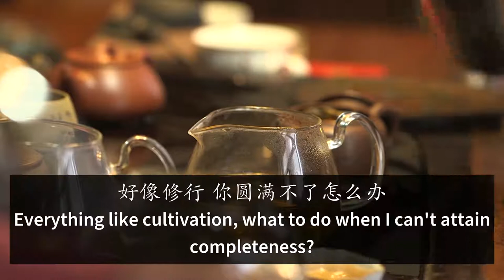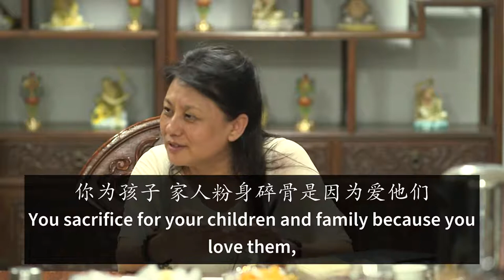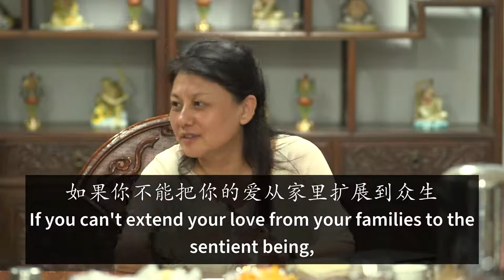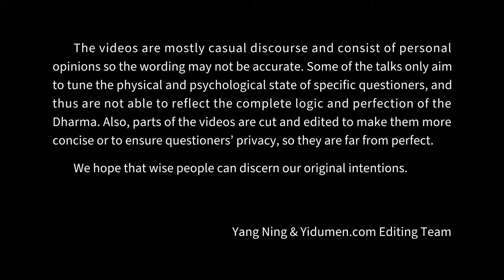No Fear 易度门 yidumen󠀁inengchs 聊天室汇辑2016年6月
No Fear
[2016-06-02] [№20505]